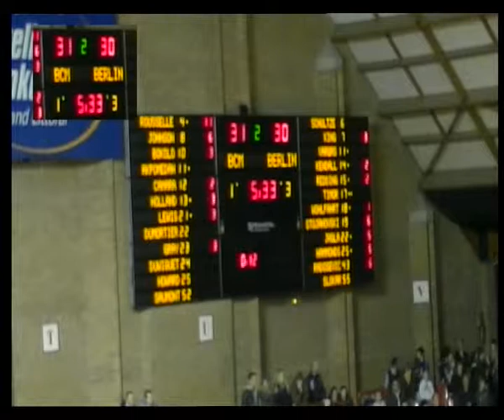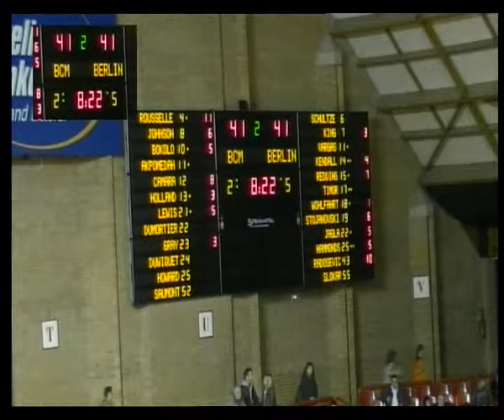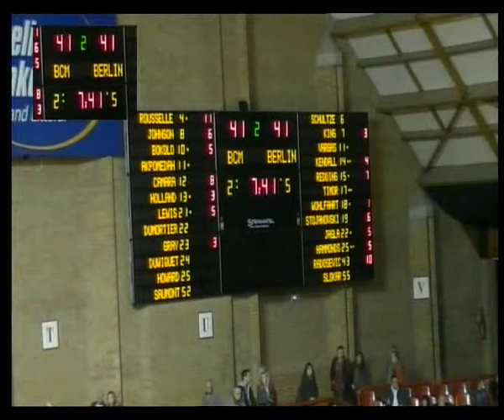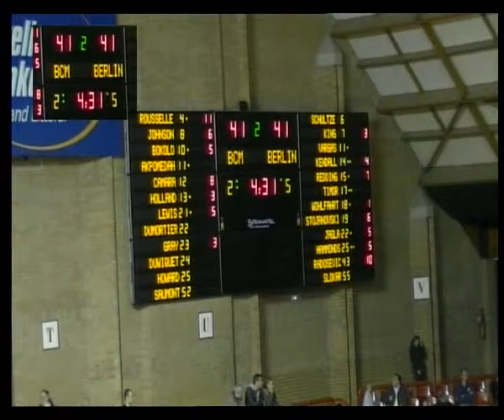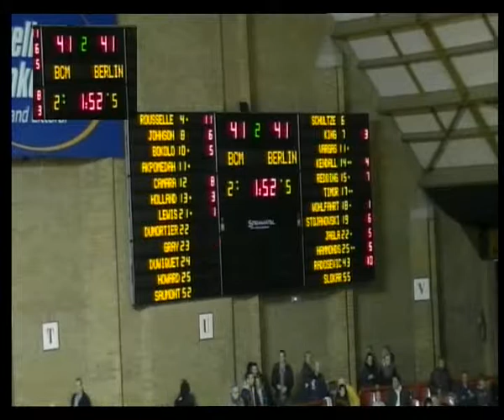Gravelines - Rome Eurocup 2013-2014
21 min 14pts, 2reb, 1pd, 3int